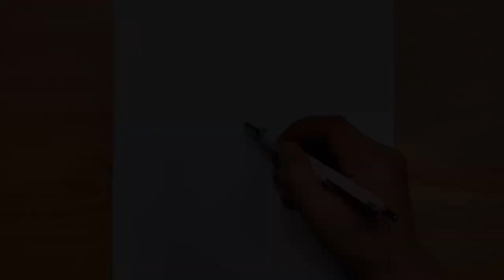How to draw a captain America shield step by step | Easy drawing | Pencil drawing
The Captain America Shield is embedded in the wall, this drawing composition with pencils, coloring with colored pencils.